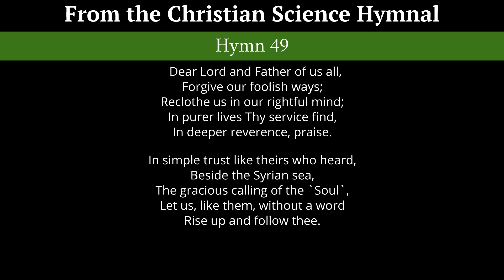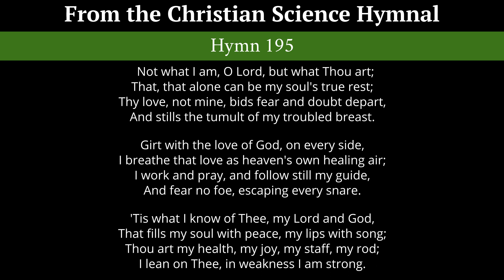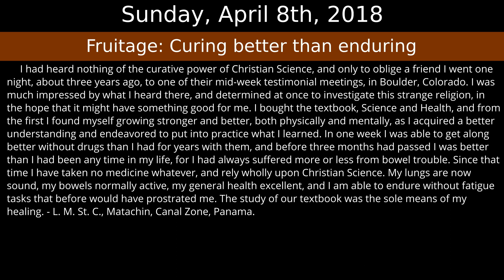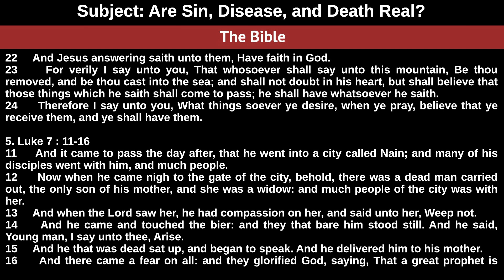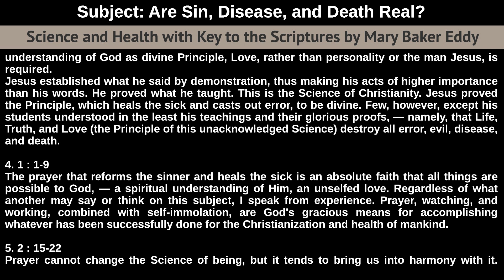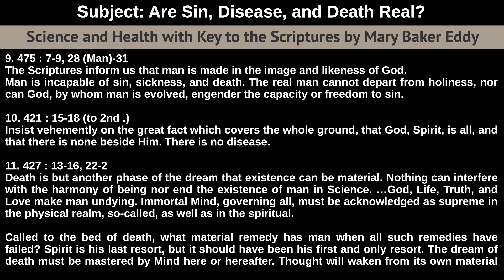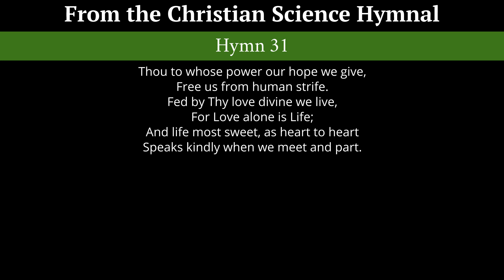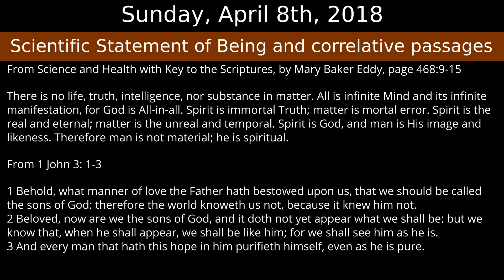Sunday, April 8th, 2018 service - Subject Are Sin, Disease, and Death Real?